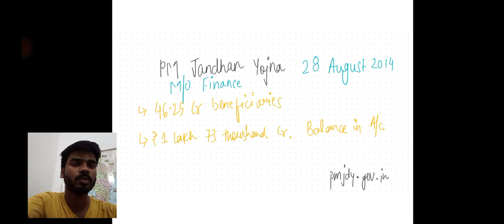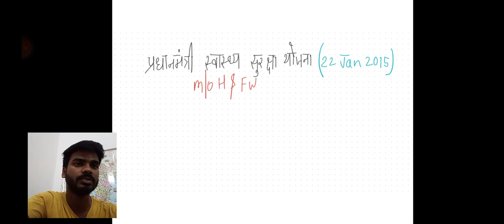Government Schemes | योजनाएं | INDIAN ECONOMY | current scheme । UPPGT UPPSC GIC LECTURER ECONOMICS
Hello Aspirants Welcome to my YouTube channel EXAM ECONOMICS here I will be giving you valuable tips and tricks to crack your LECTURER exam alongwith insight to the topics given in your syllabus.

You can join my telegram channel for personal guidance
You can connect me on my Instagram account.
Himanshu Kr Verma
GIC LECTURER ECONOMICS